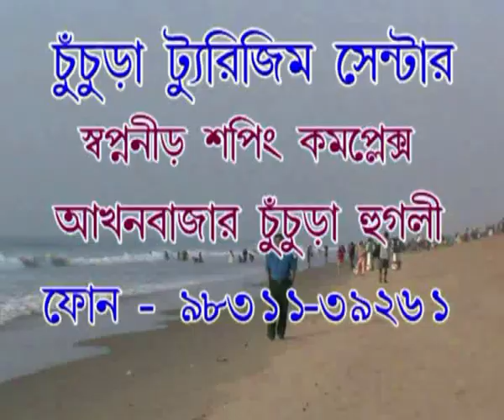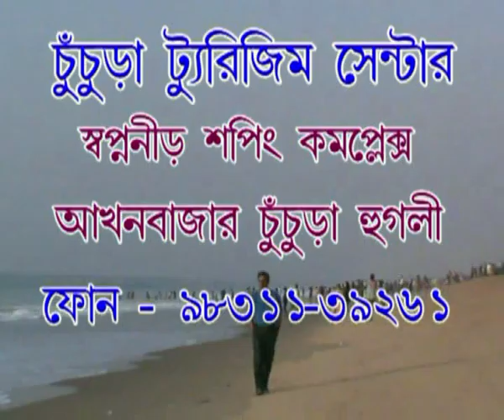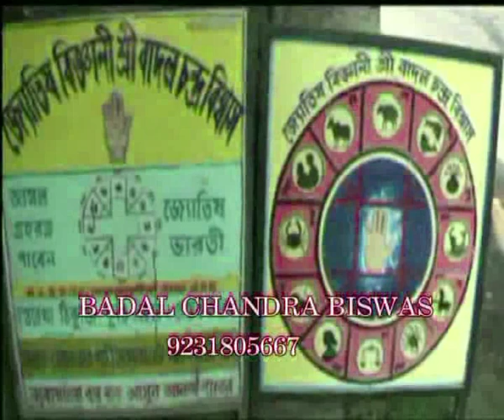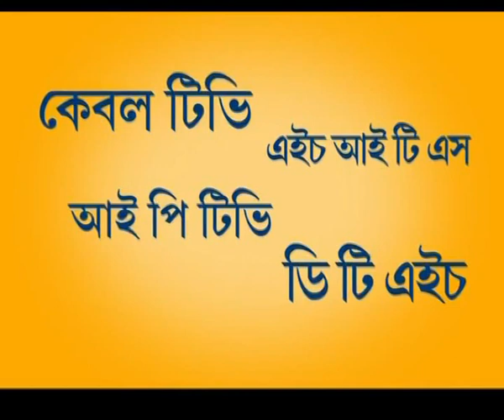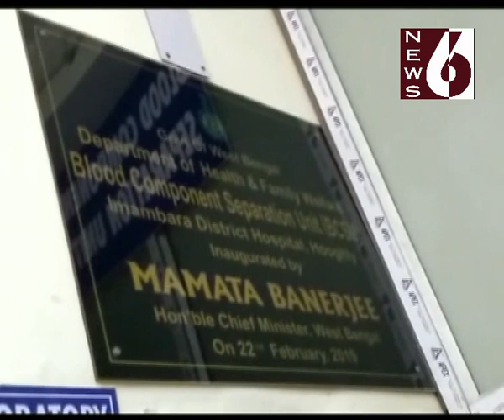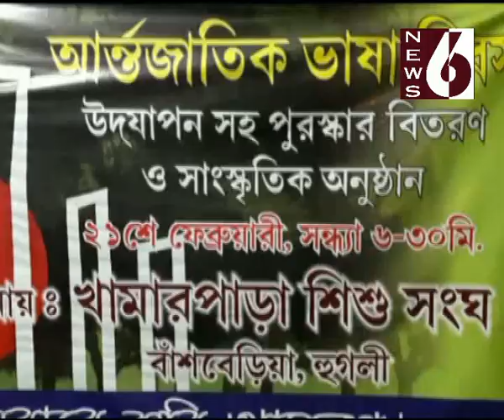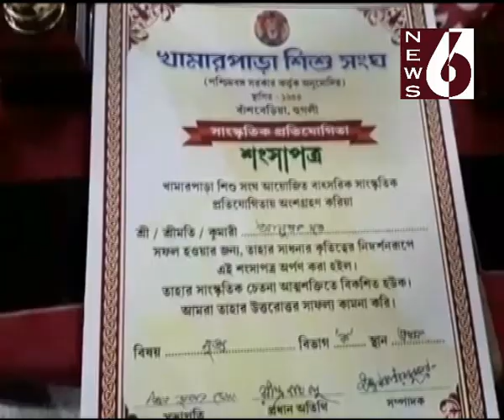Hooghly news 6. 22 02 19